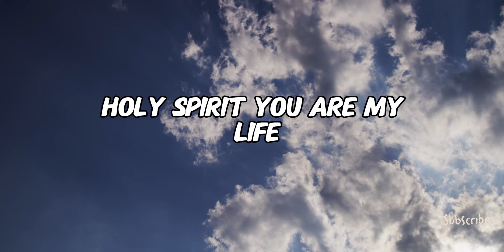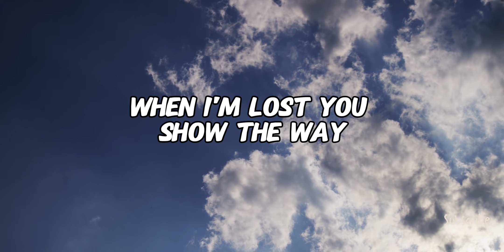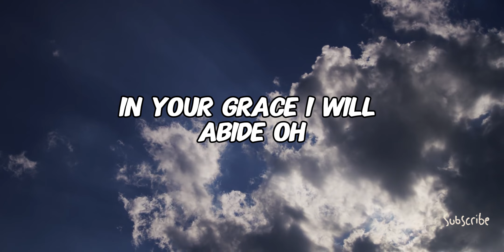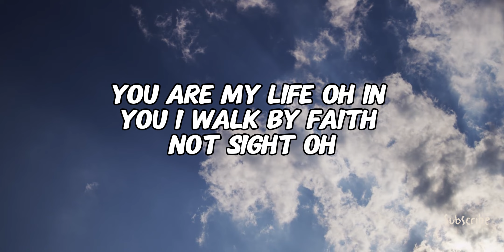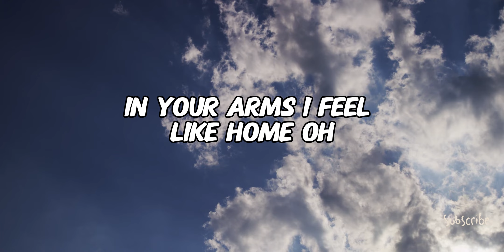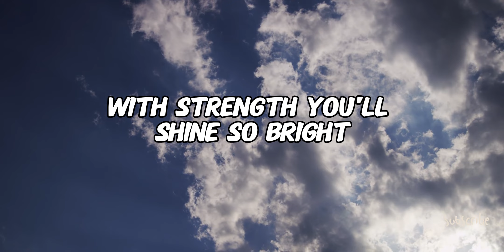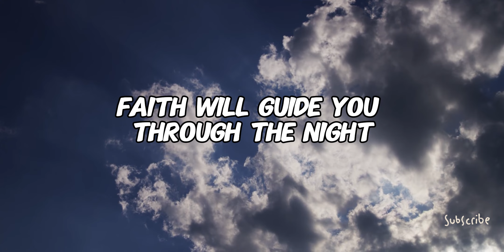God Lead My Path | Soul Reviving Song, For Calming Your Soul, For Meditation, For Peace and Comfort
and stronger hope. Let the word of God wash over you, renewing your mind and spirit. With Faith Refreshed, every day is a new opportunity to grow, believe, and be transformed.